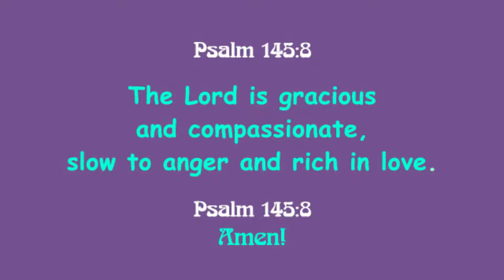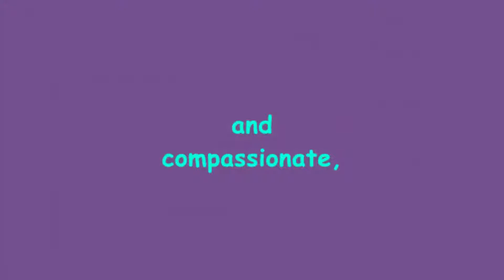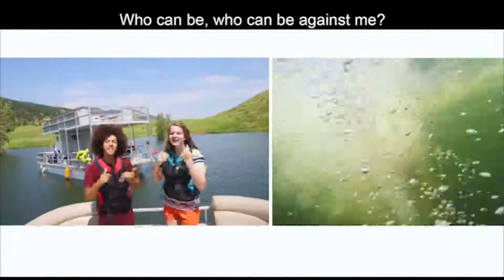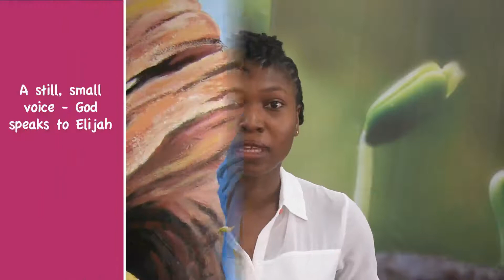Elijah lesson 3 (Elijah runs from Queen Jezebel)